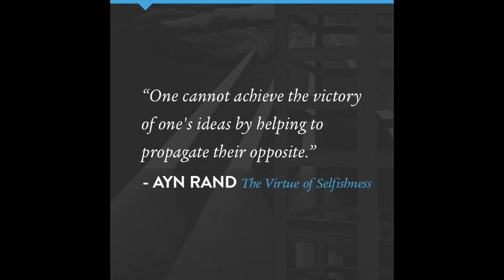IQ, the Individual & Evolutionary Psychology, Yaron Brook, Living Objectivism Episode 9, Part 2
In this segment, which aired on August 28, 2017, Yaron looks at IQ as a result of environment and genetics. He also visits upon the topic of evolutionary psychology - is it a real science?

Each week Yaron will explore key components of Objectivism and apply Objectivist values to current events.  He welcomes your questions altruism, virtue, productiveness and living Objectivism, so call in, email or tweet!